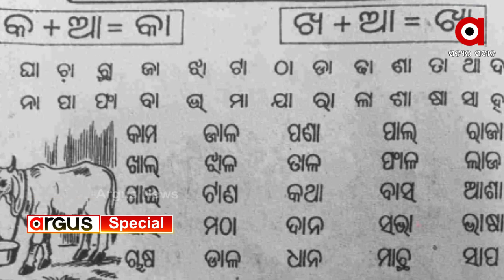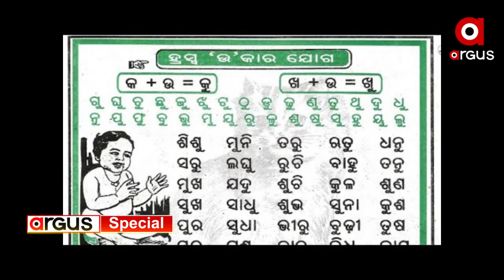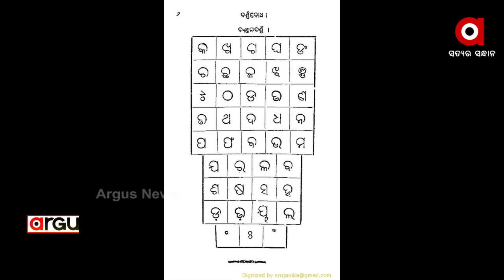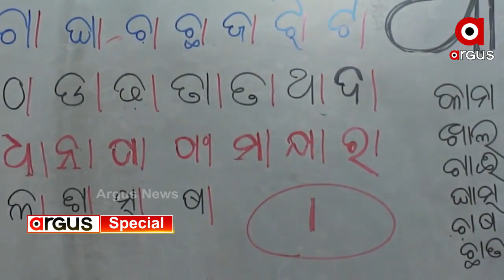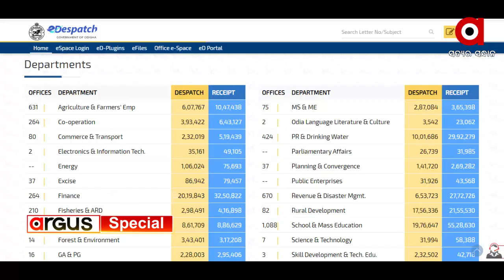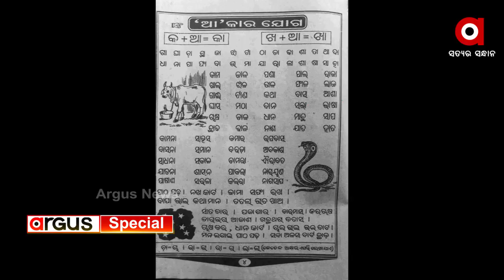ଅନ୍ତର୍ଜାତୀୟ ମାତୃଭାଷା ଦିବସରେ ଓଡ଼ିଆ ଭାଷା ଅବହେଳିତ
ଆଜି ଅନ୍ତର୍ଜାତୀୟ ମାତୃଭାଷା ଦିବସ । ବିଶ୍ବରେ ଭାଷା ଏବଂ ସଂସ୍କୃତିର ବିବିଧତାକୁ ପ୍ରୋତ୍ସାହନ ଦେବା ଏହି ଦିବସର ମୁଖ୍ୟ ଉଦ୍ଦେଶ୍ୟ । ତେବେ ଚଳିତବର୍ଷର ବିଷୟବସ୍ତୁ ରହିଛି ଶିକ୍ଷା ଏବଂ ସମାଜରେ ଅନ୍ତର୍ଭୂକ୍ତ ପାଇଁ ବହୁଭାଷୀତା ପ୍ରତିପୋଷଣ । ଏଇ କ୍ରମରେ ଆସନ୍ତୁ ନଜର ପକାଇବା ଆମେ ଓଡିଆ ଭାବେ ଆମ ଭାଷାକୁ ଦେଉଛେ କେତେ ଗୁରୁତ୍ବ...